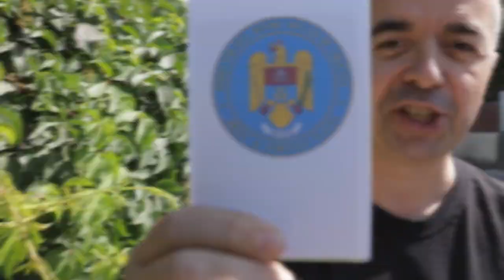Asfaltare strada Alexandru cel Bun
Primaria Municipiului Tulcea